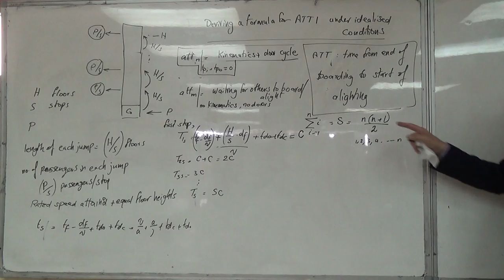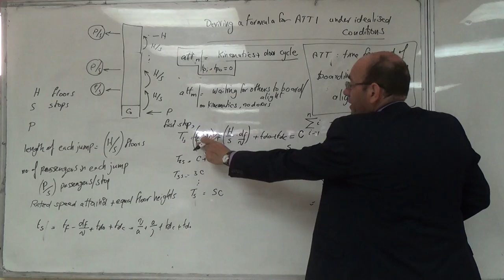Deriving a Formula for the Average Travelling Time under Idealised Conditions (c), 7/4/2016